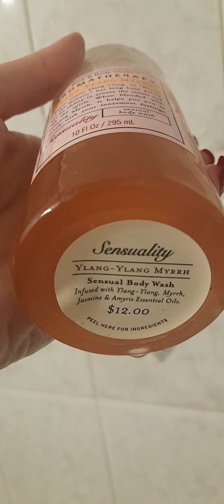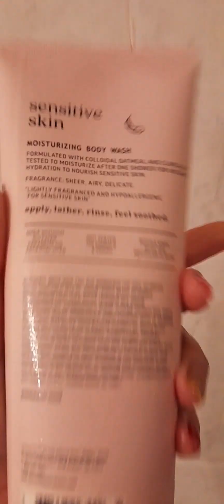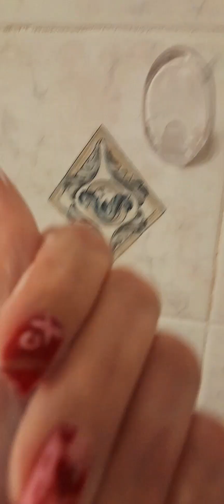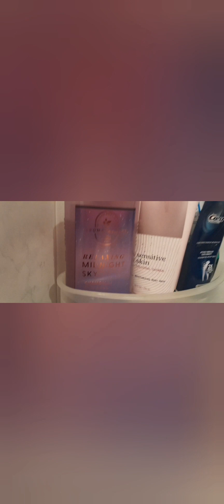1st off please bring back ylang ylang & how come I can't find thee rest?!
some of my fav bath and body works... how come these products don't exist anymore?!... so the sensitive one is really good and I have eczema... it smells more like coconut oil though but not strong scented... it's creamy light and lathers... the midnight one smells soooo good and why are these products gone?!. I can't wait for the June just semi summer sale bc if these are available I'm buying molto!!!...